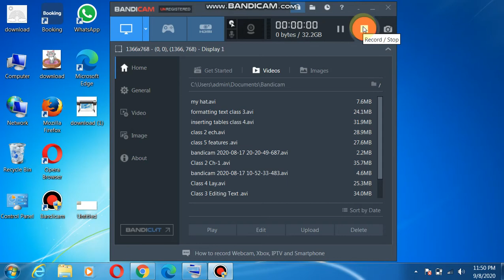the wind and the sun